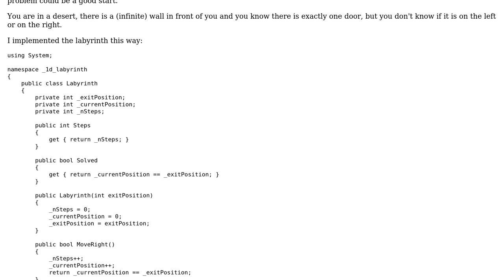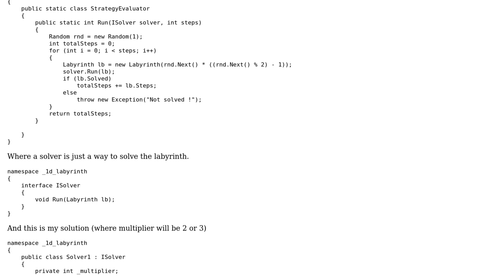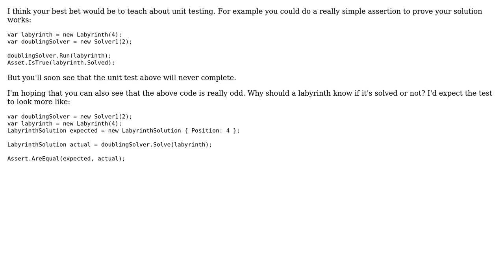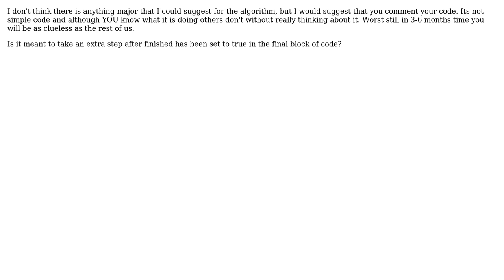Code Review: Simple 1-dimensional labyrinth (3 Solutions!!)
Code Review: Simple 1-dimensional labyrinth

With thanks & praise to God, and with thanks to the many people who have made this project possible! | Content (except music & images) licensed under CC BY-SA | Music | Images & others | With thanks to user RUser4512 user RobH user Code Gorilla user BCdotWEB and the Stack Exchange Network Trademarks are property of their respective owners. You are responsible for your own actions.